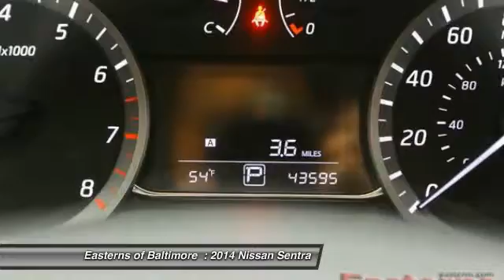2014 Nissan Sentra DC, Maryland, and Virginia 95257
2014 Nissan Sentra SV - $12495

Don't miss this 2014 Nissan Sentra. It's equipped with Automatic transmission and features a Silver exterior. With 43583 miles, You'll want to take this  home. Make a great choice today.